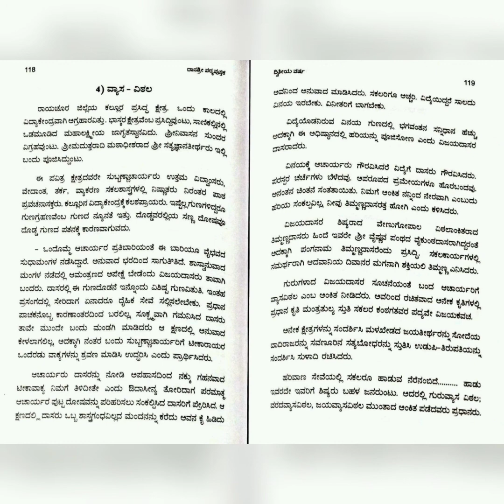vyasa Vitthal lru